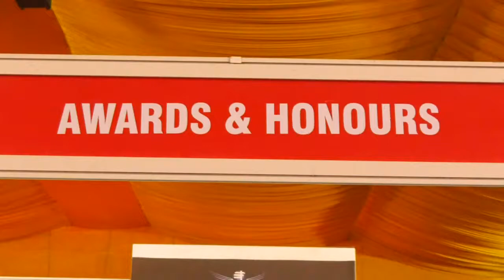JIRS - 20th Annual Day Celebration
20th Annual Day Celebration - 27 Dec 2019
(CBSE, IGCSE & IBDP)